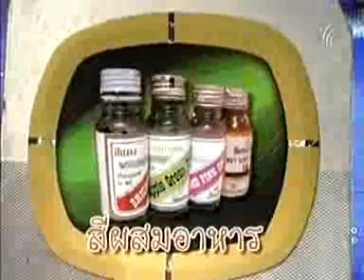พืชต้องการน้ำเพื่อไปหล่อเลี้ยง